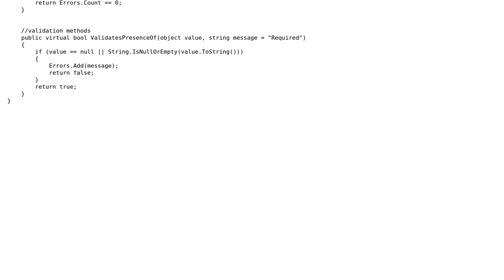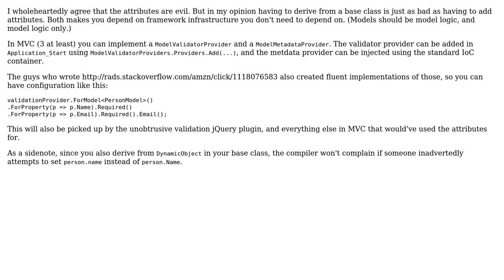Code Review: ASP.NET MVC models that can be validated without using attributes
With thanks & praise to God, and with thanks to the many people who have made this project possible! | Content (except music & images) licensed under CC BY-SA | Music | Images & others | With thanks to user palacsint user Lars-Erik user eiu165 and the Stack Exchange Network Trademarks are property of their respective owners. You are responsible for your own actions.